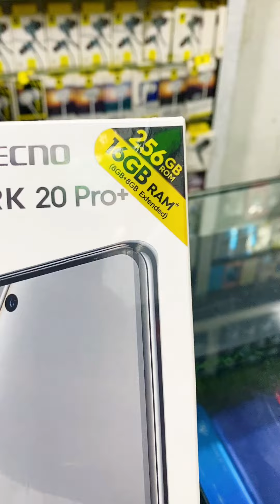Tecno Spark 20 Pro+ | 𝐔𝐧𝐛𝐨𝐱𝐢𝐧𝐠 & 𝐐𝐮𝐢𝐜𝐤 𝐑𝐞𝐯𝐢𝐞𝐰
Available On 𝐀𝐥𝐖𝐚𝐡𝐚𝐛 𝐌𝐨𝐛𝐢𝐥𝐞 𝐏𝐡𝐚𝐥𝐢𝐚 Mandi Bahauddin!

Spark 20 Pro+ (16Gb Ram 256Gb Storage)

tecno spark 20 pro plus camera
tecno spark 20 pro plus specs
spark 20 pro plus
spark 20 pro plus tecno
tecno spark 20 pro specs
tecno spark 20 pro plus full review
in pakistan
video wali sarkar
tecno spark 20 pro plus unboxing
indonesia
in nigeria
in india
and review
in hindi
tamil
tecno spark 20 pro plus review
tecno spark 20 pro plus review in
pakistan
bangladesh
india
bangla
tamil
Samzone
tecno Spark 20 pro plus review atc
tecno spəark 20 pro plus review bd

𝗔𝗯𝗼𝘂𝘁 𝗦𝗺𝗮𝗿𝘁𝗽𝗵𝗼𝗻𝗲 👇👇👇

The Tecno Spark 20 Pro Plus is a recently launched smartphone (December 2023) that sits at the top of the Spark 20 series. It boasts some impressive features for a mid-range phone, including:

108MP main camera: Capture stunning photos and videos with exceptional detail, even in low-light conditions.

56.5° curved design: The phone's unique and ergonomic design ensures a comfortable grip and sleek look.

6.78-inch AMOLED display: Enjoy vibrant colors and sharp visuals on the large AMOLED screen.

8GB RAM and 256GB storage: Experience smooth multitasking and ample storage for your apps, games, and media.

5000mAh battery with 33W fast charging: Stay powered up all day long with the long-lasting battery and fast charging support.

Here's a more comprehensive overview of the Tecno Spark 20 Pro Plus specifications:

FeatureSpecificationDisplay6.78 inches, AMOLED, 1080 x 2436 pixelsProcessorMediaTek Helio G99RAM8GBStorage256GBRear Camera108MP main, 0.08MP secondaryFront Camera32MPBattery5000mAhCharging33W fast charging

The Tecno Spark 20 Pro Plus is expected to be priced around ₹12,999 (approx. $157) in India. It is a good option for those looking for a feature-packed smartphone at a competitive price. However, it's important to consider its competition like the Infinix Zero 30 4G, Infinix Hot 40 Pro, and Xiaomi Redmi Note 13 before making a decision.